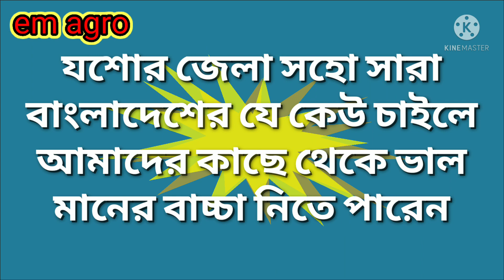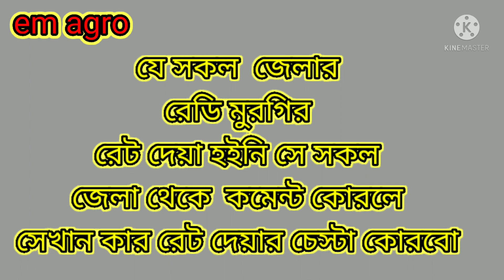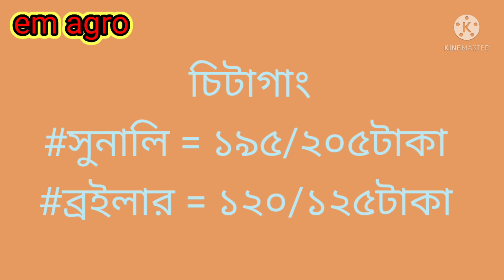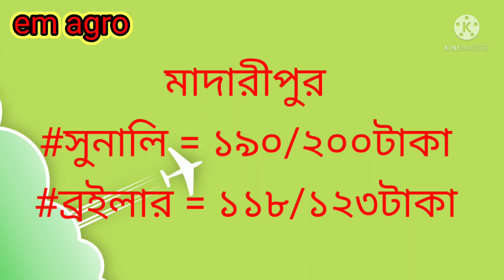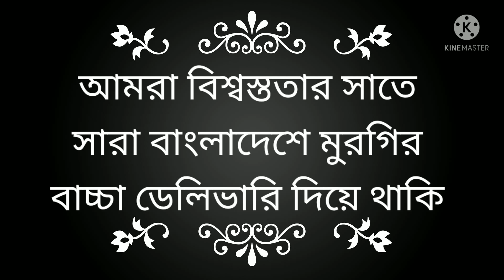14/02/2022 বাড়তেই আছে বাচ্চার দাম বাড়ছেনা রেডি মুরগির দাম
ইছামতি কৃষি খামার অনলাইন জগতের একটি নিরভর যোগ্য ইউটিউব চ্যানেল।